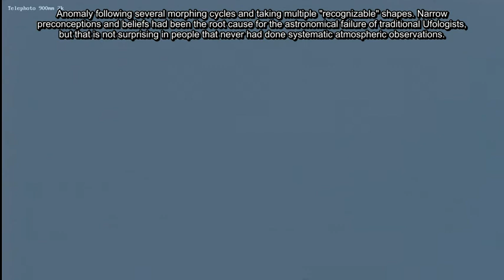Plasmoid Anomalies morphing cycles.